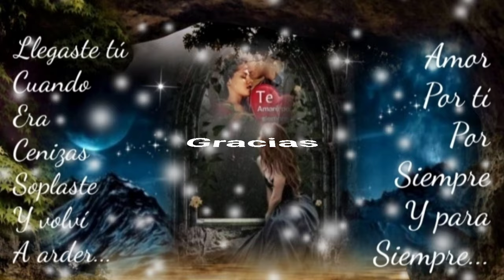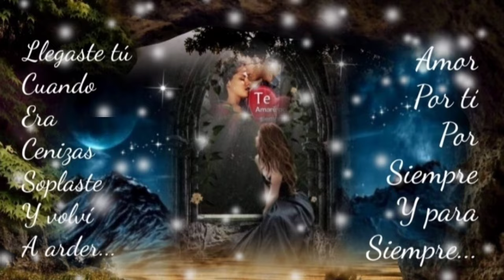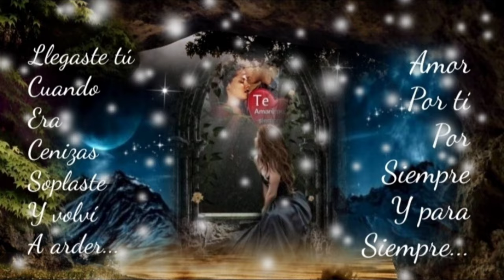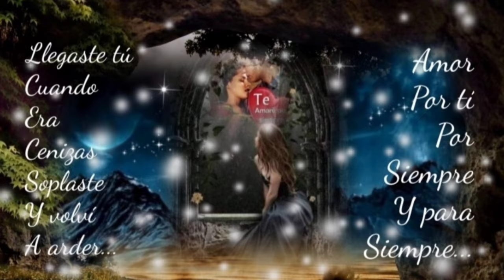CON TU PERMISO CON MIS DEFECTOS A OTRO LADO YA ME VOY - MARCO ANTONIO SOLÍS (serge djbcmx)